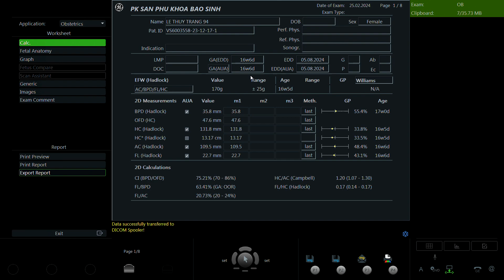Lê Thùy Trang 1994